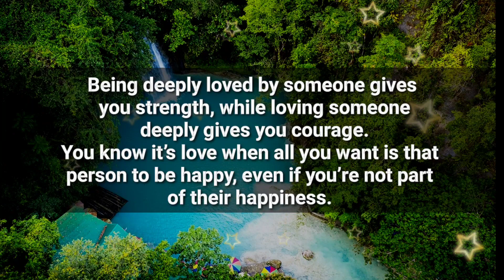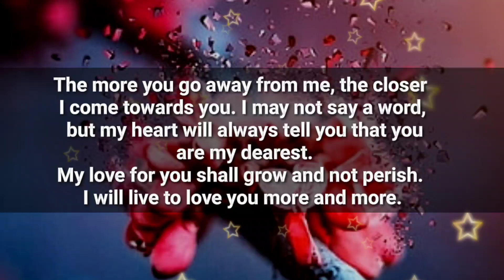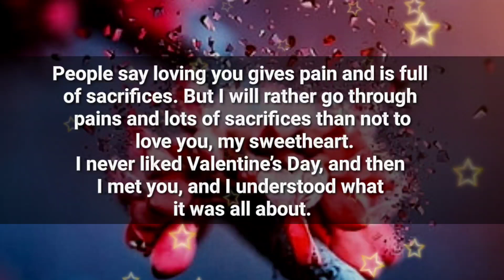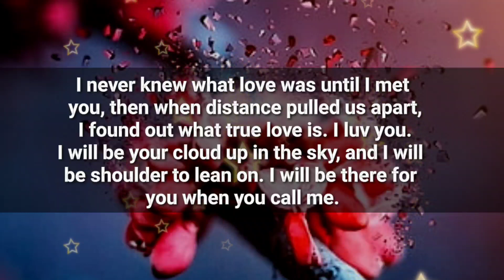dm to dear DF ❤️💌😍😘🌹 // I think it's time to tell you the terrible truth...💬😱😰💓🥰😘💞😜💖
2.

my love
dm current energy
divine masculine
dm df
dm message to df today
dm tarot
dm reading
twin flame
twin flames
Karmic
happy twins 11:11
love
Love
love quotes
love poem
love poems
love lines
love feel
true love
poem
poems
love songs
love music
feelings of love
love feelings
Dm to df
dm df
dm
 df dm
aquarius
df
taurus
unique tarot
all i want
aquarius tarot
virgo
twin flame reading today
twin flame